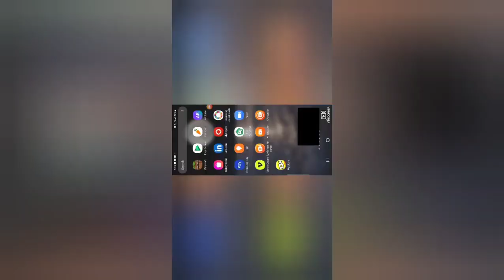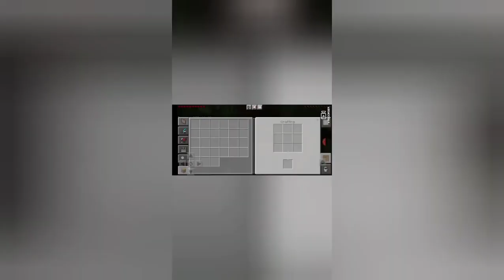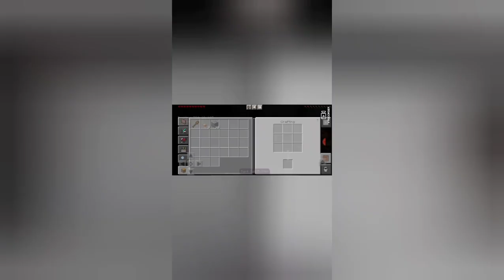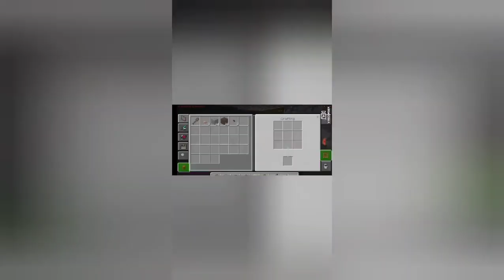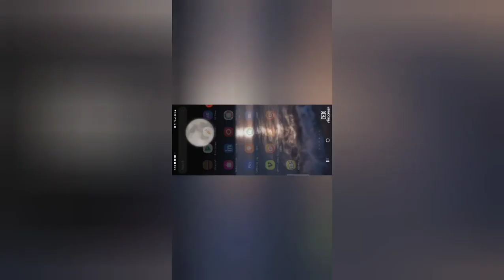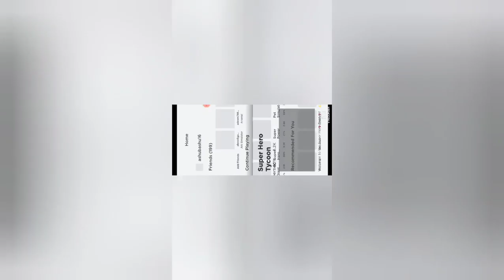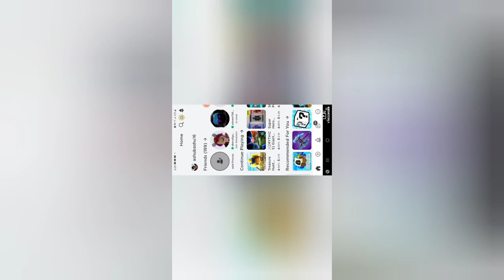minecraft roblox again